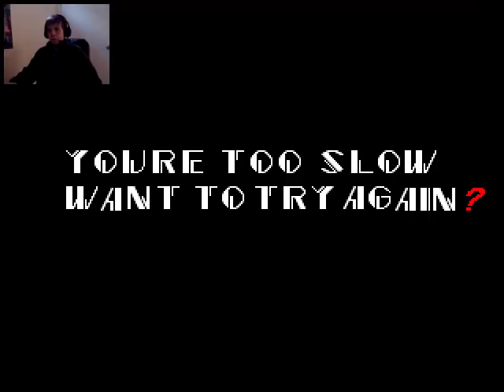Sonic.exe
Hey guys and gals, Glich'e here! I play a horror game called sonic.exe, is it scary? well, watch the video ( lol ). I hope you guys enjoy!